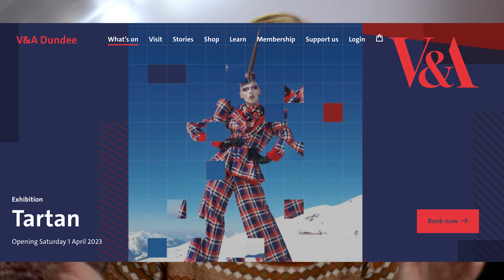TRAVEL TO SCOTLAND IN 2023: See What's New + Get Practical Info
Not sure what new attractions to expect in Scotland and Edinburgh in 2023? Excited to be starting my 2023 season on Youtube by introducing you to a whole bunch of cool galleries, museums, foodie spots, modes of transportation and events to look forward to in this upcoming year!

Keep watching my channel to get up to date info on even more newbies coming to Edinburgh!